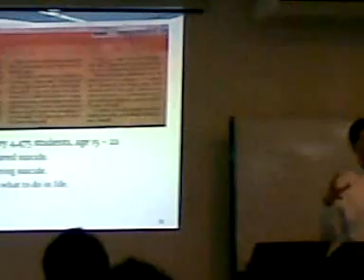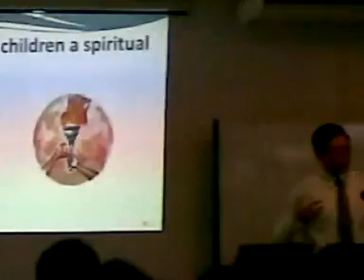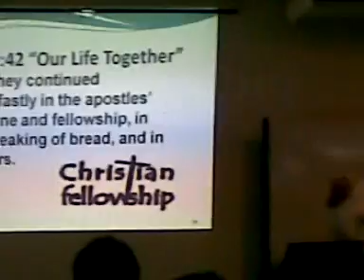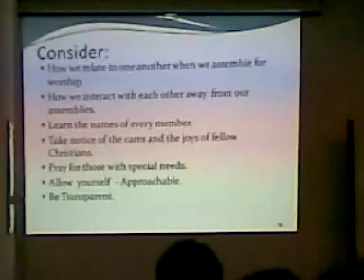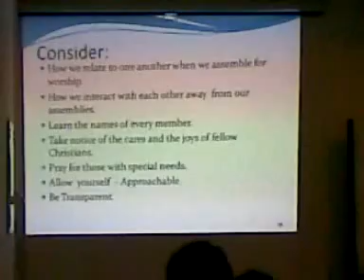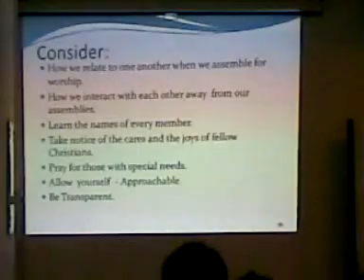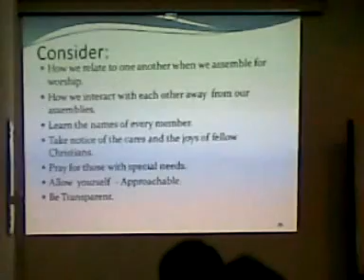Sermon - 6 December '09: Where Do We Go From Here? (Part 4)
Preacher: Chan Kwok Meng